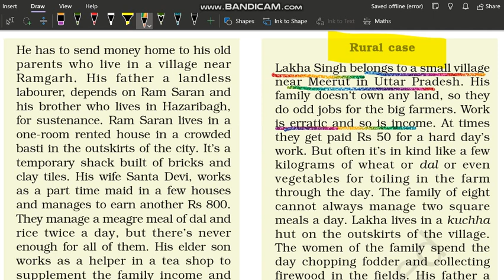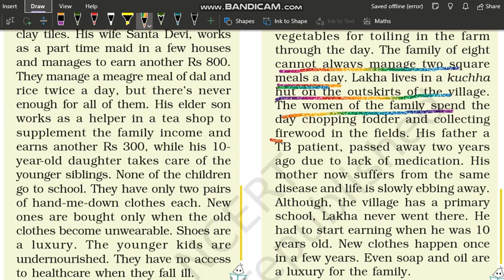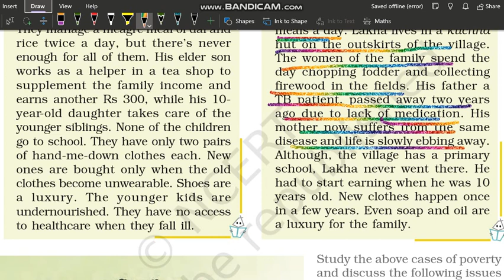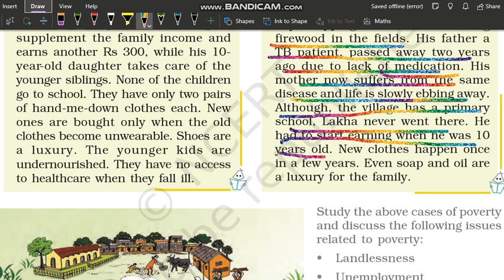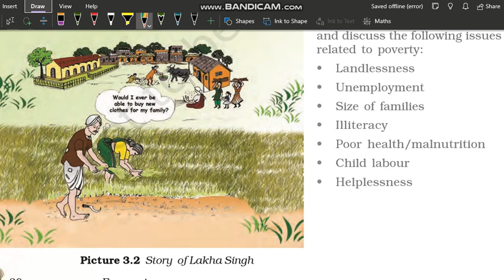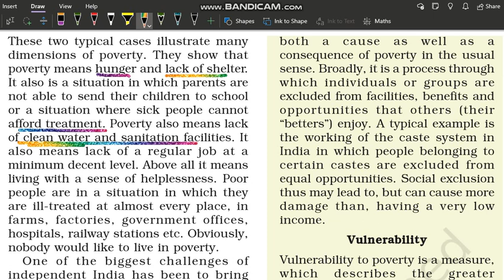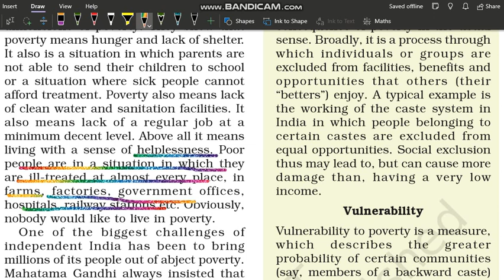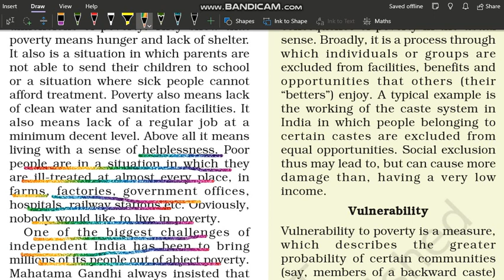Rural Case | Two Typical Case of Poverty | Poverty as a Challenge |Class 9 Economics Chapter 3 NCERT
Class 9 Economics Chapter 3 Part 3
Rural Case | Two Typical Case of Poverty | Poverty as a Challenge | Class 9 Economics Chapter 3 | NCERT UPSC @internet_learning

Class: 9
Subject: Economics
Chapter:  Poverty as a Challenge

In this video the topic - "Rural Case | Two Typical Case of Poverty" NCERT Economics Class 9th Chapter 3" - "Poverty as a Challenge" is explained in very simple and detailed manner. Both Hindi and English languages are used while explaining "Rural Case | Two Typical Case of Poverty" of chapter 3 Economics class 9 "Poverty as a Challenge" so that you can understand more easily.